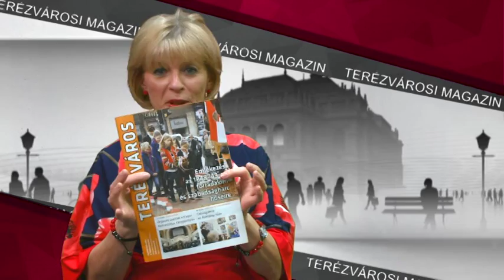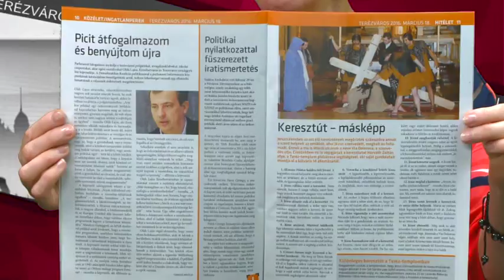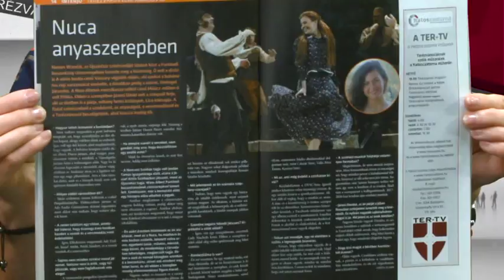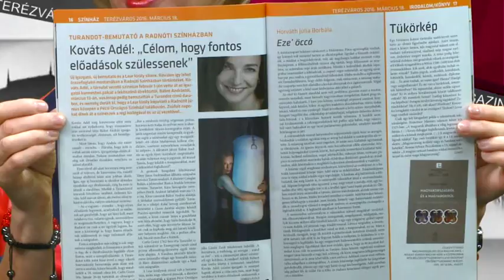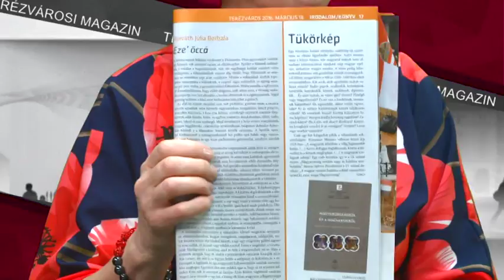Önkormányzati Percek 2016.03.21. I. rész. hatoscsatorna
Téma: TERÉZVÁROS LAPSZEMLE

Vendég: Brém-Nagy Ferenc, főszerkesztő, Terézvárosi Újság

felelős szerkesztő: Szalai Zsolt
adásrendező-vágó: Kálmán Péter
kameraman: Mészáros Viktor, Horváth Gábor
főszerkesztő: Paor Lilla